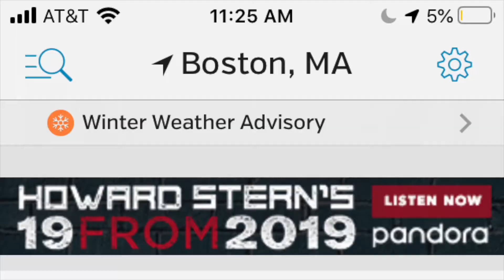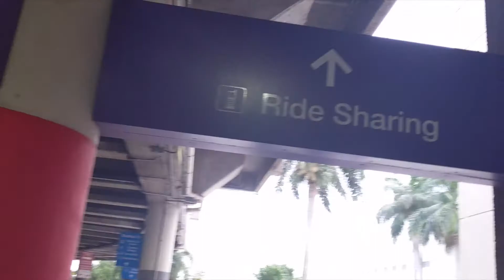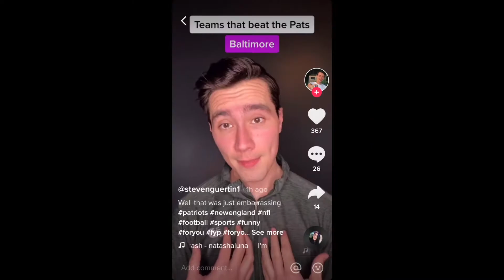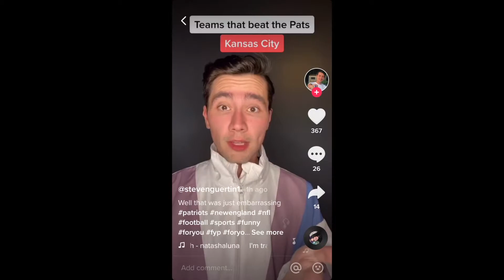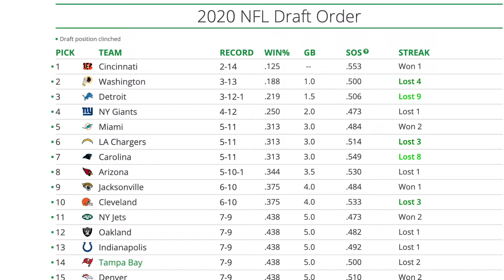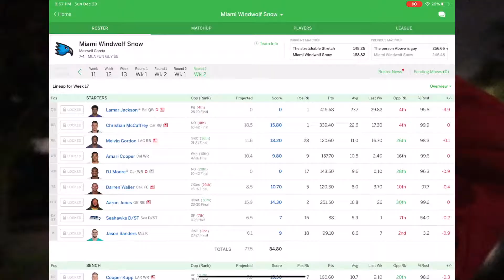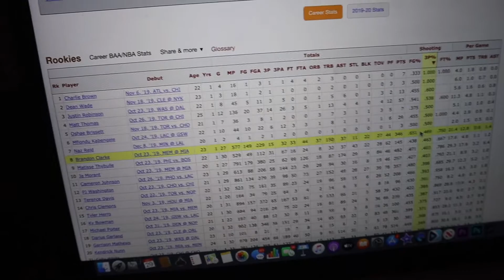SHOCKING DOLPHINS GIFT vs PaTs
I saw the score and said "ah shoot, here we go again."

My Oh My by Camila Cabello

Make Sure You LIKE The Video if you enjoyed!

Thank you MWG Family!